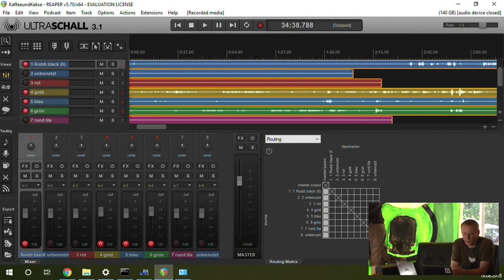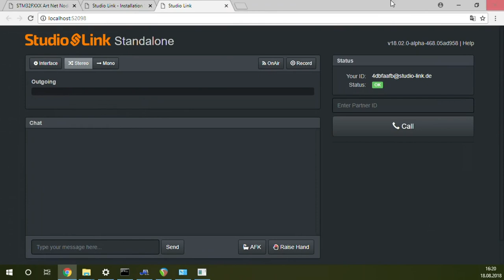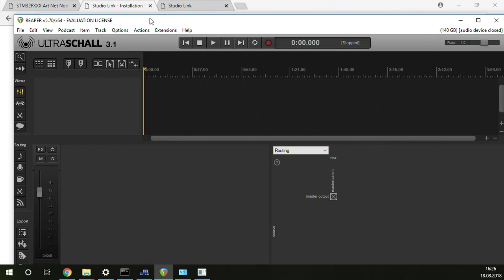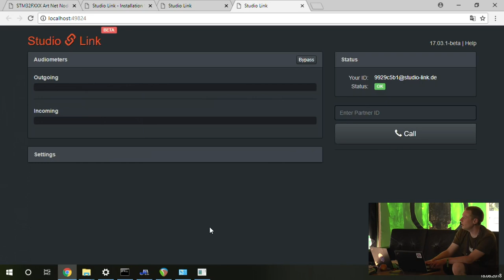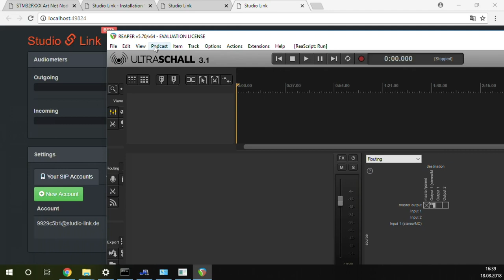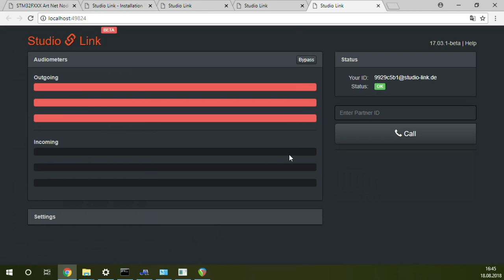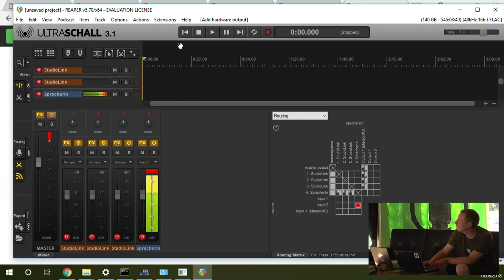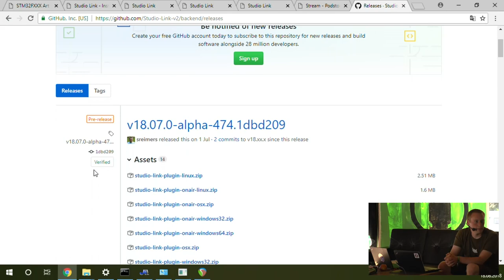2018 – Studio Link - Hands-on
Du hast Fragen oder Probleme, brauchst Starthilfe? Dann ist dieser Workshop für dich genau richtig. Gerne kannst du mir auch deine Feature-Wünsche mitteilen.

Sebastian Reimers